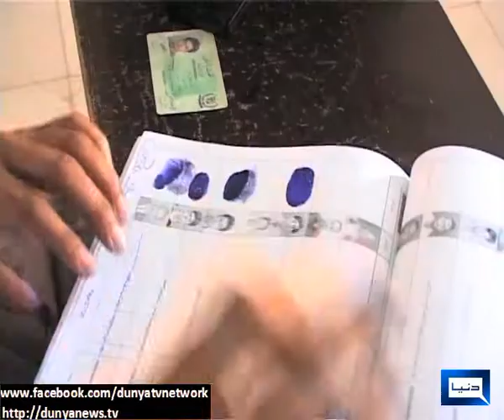Dunya News- REACTION TARIQ MALIK DISMISSAL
REACTION TARIQ MALIK DISMISSAL